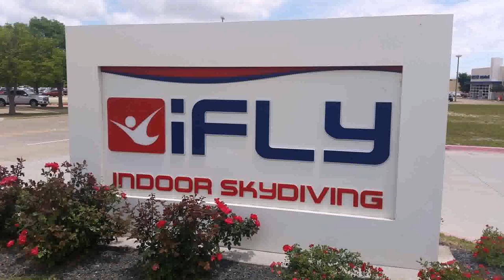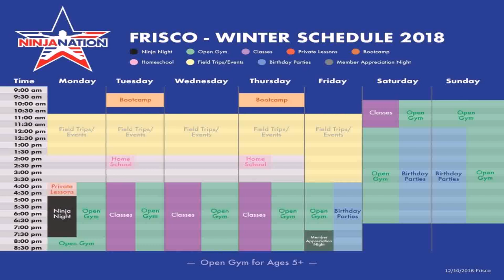Birthday Party For 1 Year Old Dallas